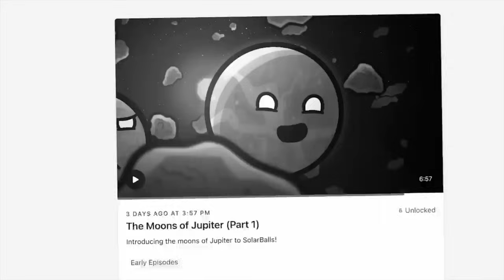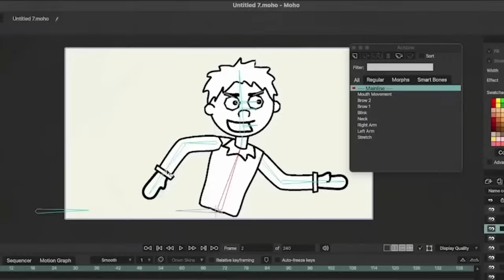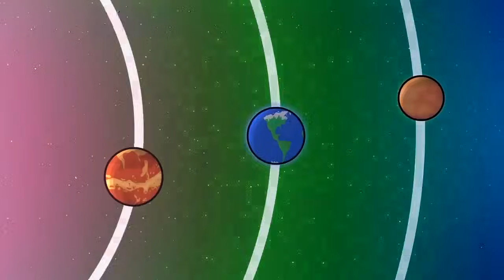Venus VS Mars (Hindi)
EARTH ne Karwaya Venus Aur Mars mein yeh Contest!

SolarBalls Hindi Mein Aaapka Swagat Hai. Hum Solar Sytem Aur Universe Kay Baare Mein Mazedaar Andaaz Mein Jankaari Pradaan Karte Hain. Agar Aaapko Space Animation Pasand Hai, To Yeh Channel Aapke Liye Hi Hai.

🌎 Humare SolarDrops Store Kay Baare Mein Jaanne Kay Liye Is Link Par Click Karein! 🌎

Hindi Content And Channel Manager: Anuj Khurana